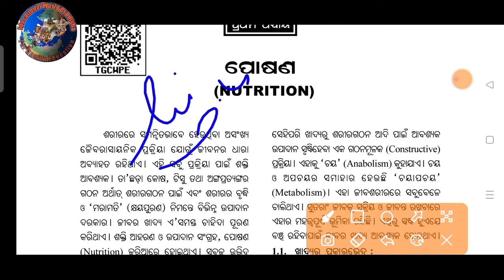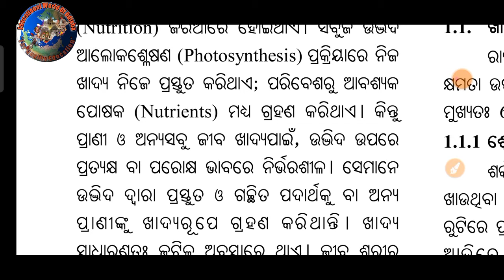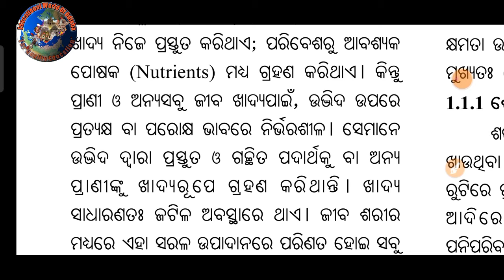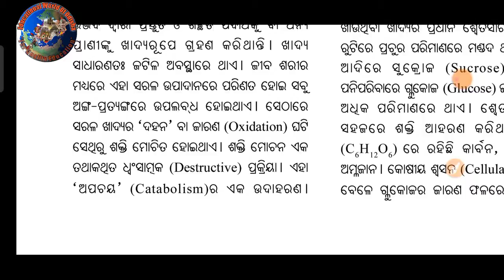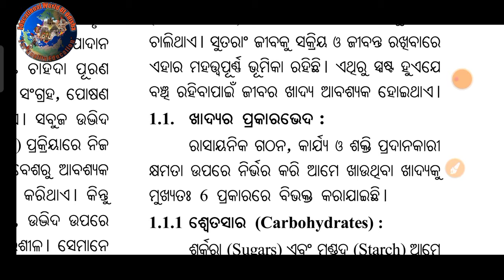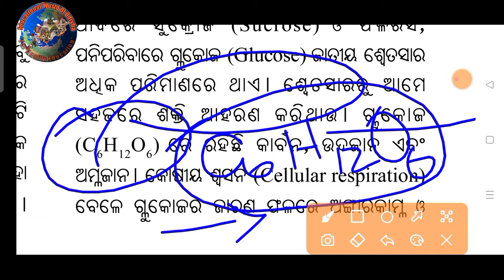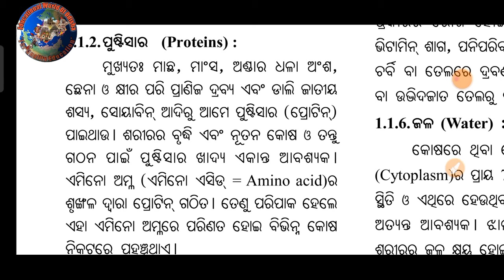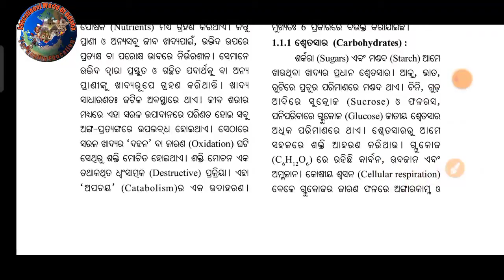ପୋଷଣ || Nutrition for class 10th odia ||Part 1 ||Nutrition in odia ||Catabolism & Anabolism |BY EWO।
ପୋଷଣ || Nutrition for class 10th odia ||Part 1 ||Nutrition in odia ||Catabolism & Anabolism ||

About this video :In this video I am explaining about Nutrition part 1 (Life science)